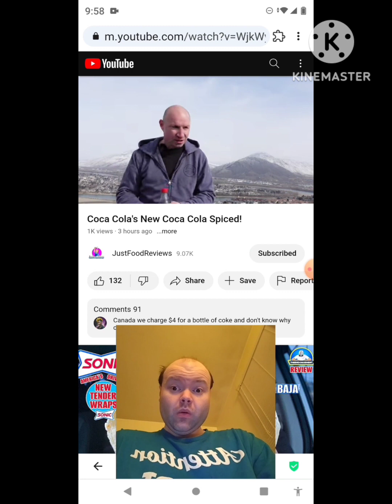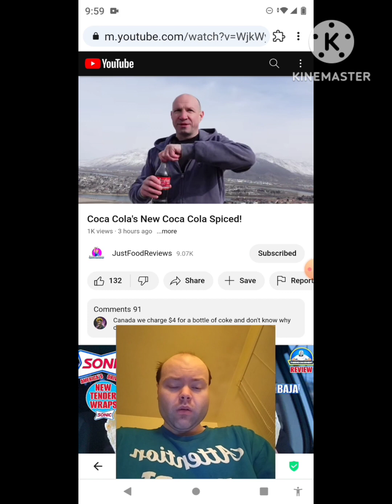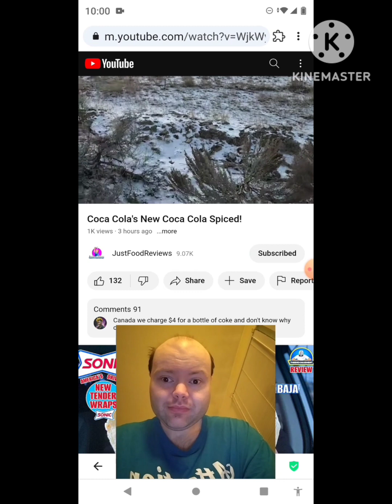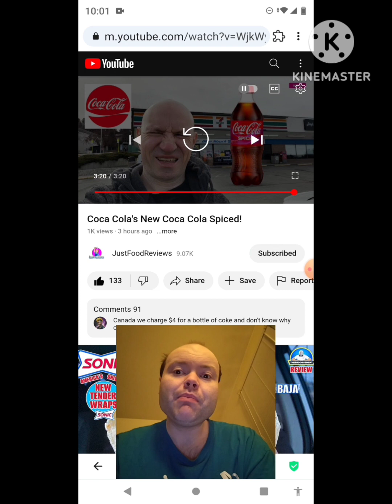Reaction to Coca Cola's New Coca Cola Spiced!